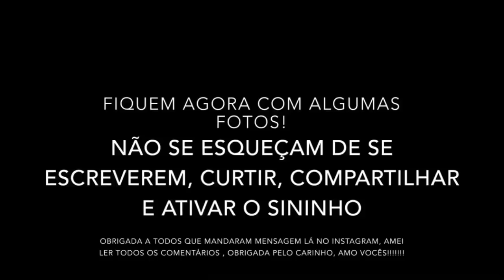VLOG: MEU PARTO CESÁRIA! ❤️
E ai Feras... Eu sou a Emily Mazetto,  tenho 20 anos, Moro no interior do Paraná. Também sou casada a dois anos e meio com Rick, e juntos temos um filho chamado Eithor que tem 1 Aninho. Sejam todos Bem-vindos meus anjus❤️
-To repostando esse vídeo, porque o q tinha postado a um ano atrás deu direitos autorais e não consegui arrumar, então estou repostando para ter de lembrança e dar essa nostalgia a vocês ❤️

QUER ME ENVIAR UM PRESENTINHO MANDEM NESSE ENDEREÇO:
NOME: Emily Kamila Mazetto
RUA: Av alice pereira  goulart N°1375
BAIRRO: Centro
CEP:84900000
CIDADE: Ibaiti - PR